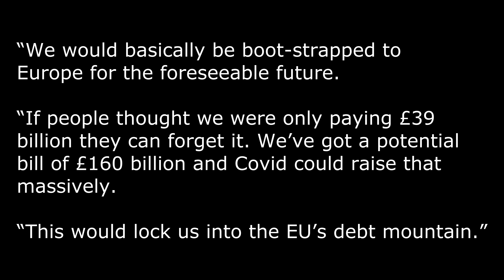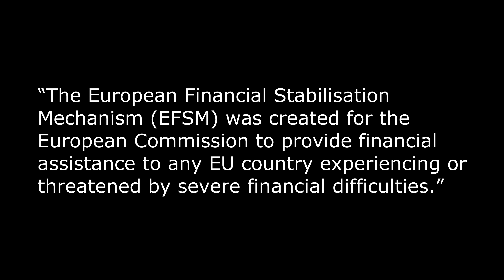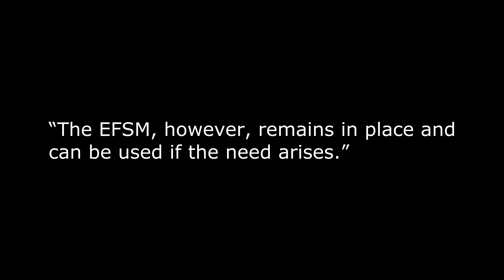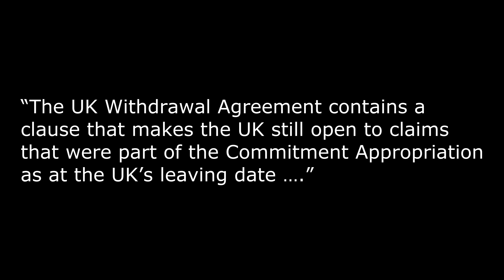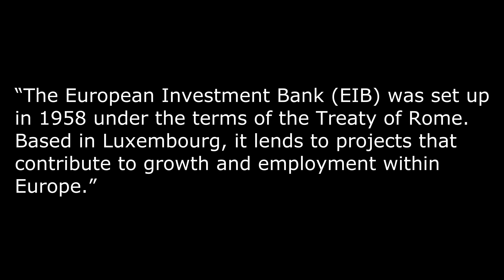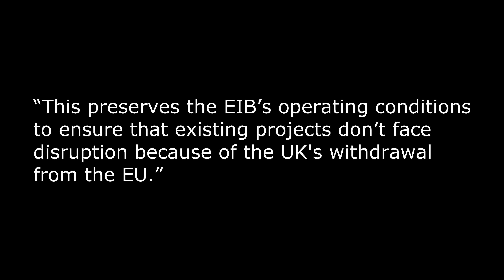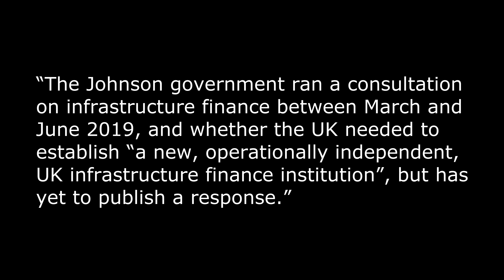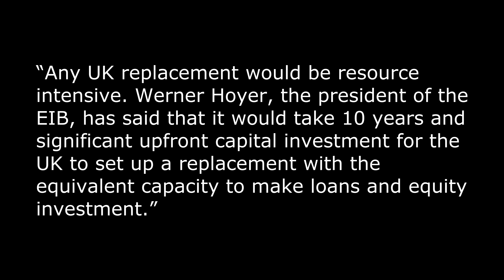Despite Brexit, are we still on the hook to the EU for £160 billion?! (4k)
According to Tory MP Iain Duncan Smith, the UK could still be on the hook for £160 billion via our continued liability to the European Investment Bank and the EFSM.

According to the Brexiteer Tory MP for Chingford and Woodford Green, Iain Duncan Smith, the UK could be called upon for up to £160 billion due to post Brexit liabilities to the European Investment Bank  and the European Financial Stability Mechanism.

Now, I fervently hope he’s wrong on this one - so I did a bit of digging to try and find out where that number came from, and although it could be very bad, I don't think it's as bad as advertised.

But first let’s see what IDS is saying.